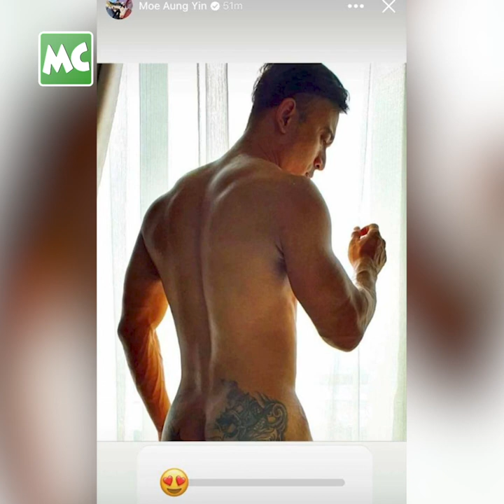ခန္ဓာကိုယ်အလှ ပြချင်လို့ ကိုယ်လုံးတီးပုံ တင်ခဲ့တဲ့ မိုးအောင်ရင်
"ငယ်ငယ်လေးကတည်းက ကျနော် က အရှက် မရှိဘူး။ အရှက်မရှိလို့ မင်းသား ဖြစ်လာတာပါ။ အိမ်မှာ ဆိုရင်လည်း ဖင်တုံးလုံး နဲ့ လျှောက်သွားနေတတ်တယ်။ တစ်ချို့ကတော့ တင်ပါးနေရာမှာ တက်တူး ထိုးထားတာကို ထူးထူးခြားခြား ဖြစ်နေကြတယ်" လို့ ကိုယ်လုံးတီး ပုံ Social Media မှာ တင်ခဲ့တာနဲ့ ပတ်သက်ပြီး ပြောလာတဲ့ သရုပ်ဆောင် မိုးအောင်ရင် နှင့် ခဏတာ။

Myanmar Celebrity TV Update: Moe Aung Yin comments on his naked photo on social media.